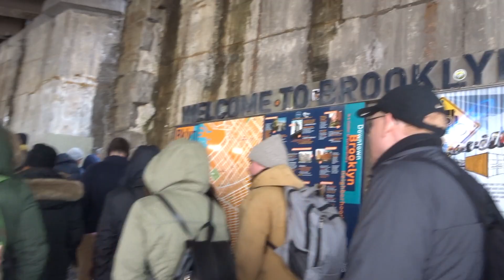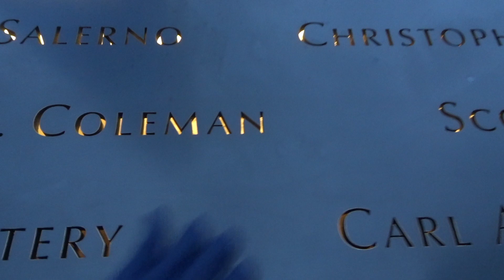a day at DUMBO❤️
just me making memories🥲